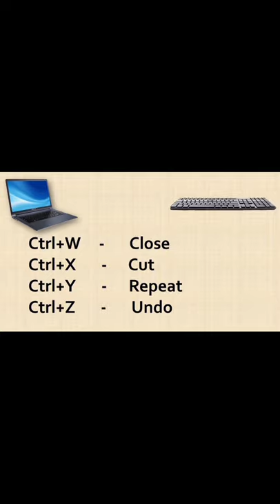Computer short-cut keys shortvideo#